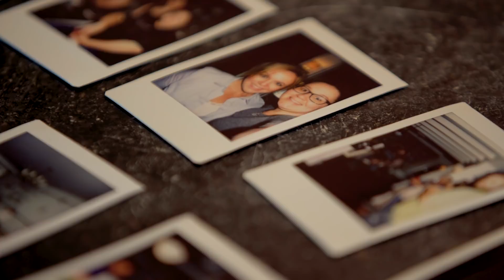This is BeCause Cosmetics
BeCause Cosmetics is a better kind of beauty brand, where people matter. It's beauty changing the world.